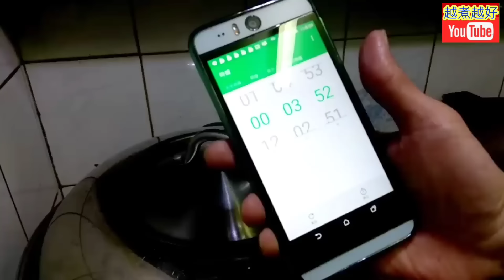蒸水蛋🟡打開雪櫃❄️只有雞蛋🥚冇有怕👋馬上變到家常小菜👍豆腐帶子蒸水蛋🧒Steam eggs with tofu and scallops蒸水蛋🟡清水💧雞蛋🥚比例👈時間⏱️點樣掌握🎯小秘訣👈一定成功👍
⬇️⬇️English recipe follows⬇️⬇️
豆腐帶子蒸水蛋

材料：
軟豆腐1盒
急凍帶子10粒
雞蛋5隻
蔥1條

處理：
1. 帶子，清水解凍。
2. 帶子，清水洗乾淨。
3. 帶子，加入少量鮑魚汁撈勻。
4. 豆腐，放在碟上，切開一片片，排好。
5. 雞蛋，打在杯內，加入1份半清水，打勻。
6. 用隔篩隔去蛋根，過濾在碟上。
7. 帶子，放在蛋漿內。

烹調：
1. 大火煲滾1鑊水。
2. 大火蒸水蛋4分鐘。
3. 蔥，切蔥花。
4. 雞蛋已蒸好，熄火焗8分鐘。
5. 蔥花放水蛋上。
6. 完成，可享用。

Steam eggs with tofu and scallops

Ingredients:
Tofu 1 box
Frozen scallops 10 Nos.
Eggs 5 Nos.
Green onion 1 No.

Preparation:
1. Frozen scallops, defrost with tap water.
2. Scallops, rinse with tap water.
3. Scallops, mix well with little abalone sauce.
4. Tofu, put on plate, get it sliced.  Put in rows.
5. Eggs, break and put in a glass.  Mix well with 1.5 share of tap water.  Beat well.
6. Filter the egg syrup into a  plate.
7. Scallops, put in the egg syrup.

Steps:
1. Heat up a wok of water at high flame.
2. Steam eggs at high flame for 4 minutes.
3. Green onion, cut well.
4. Eggs, steam well.  Turn off fire.  Leave it for 8 minutes.
5. Put green onion on top of the steamed eggs.
6. Complete.  Serve.